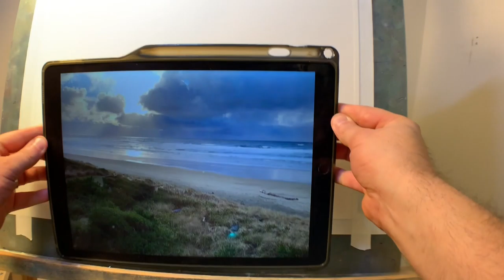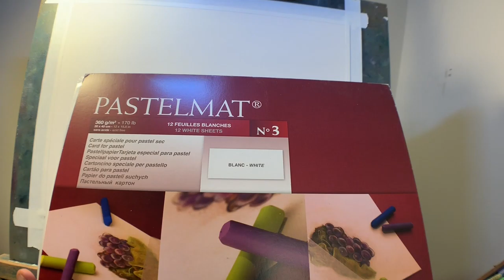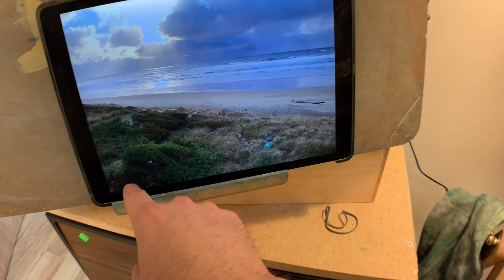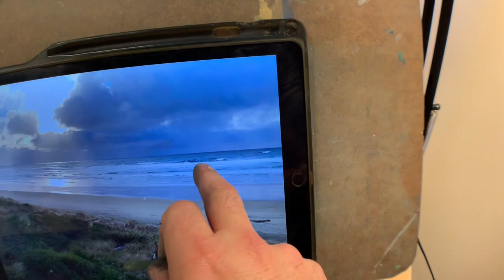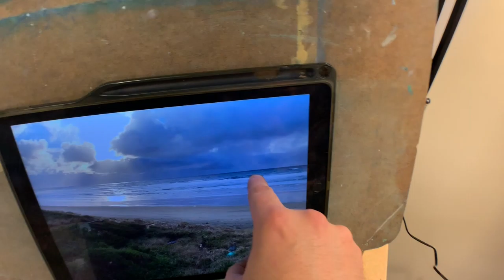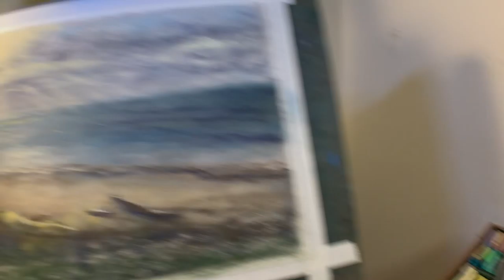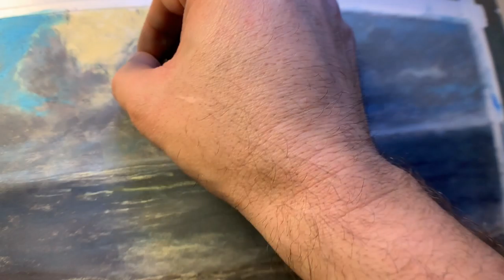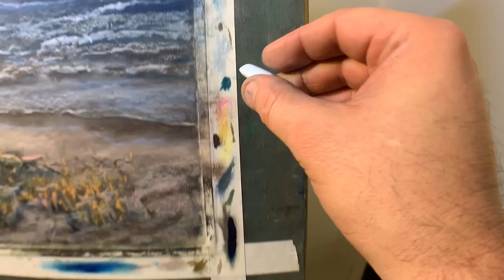My Movie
Step by step oil pastel tutorial